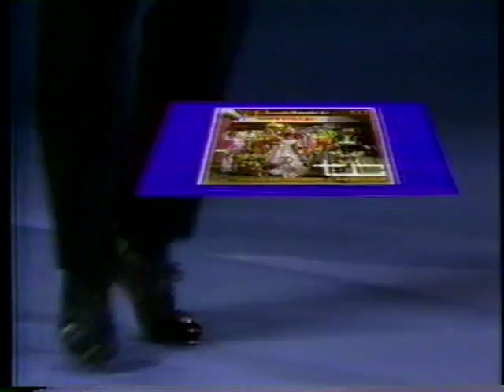15 Grands Succès de Nathalie Simard (Publicité Québec)